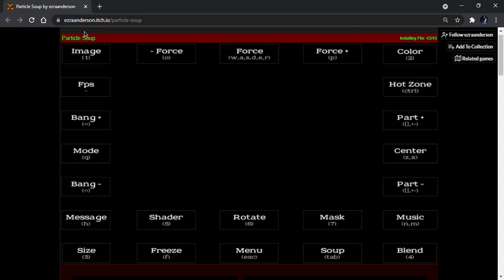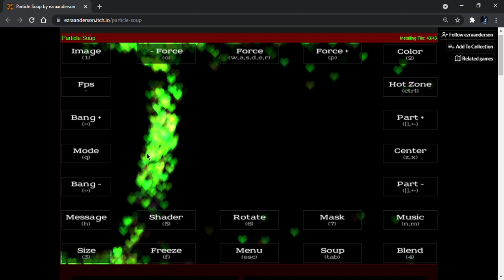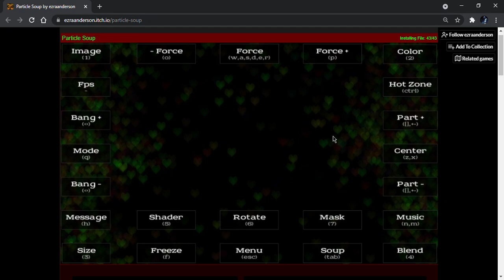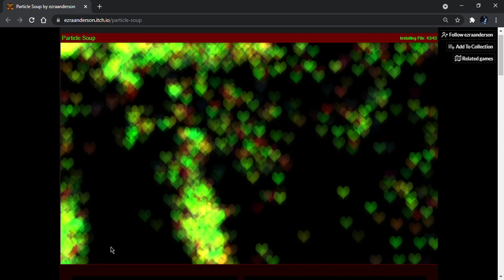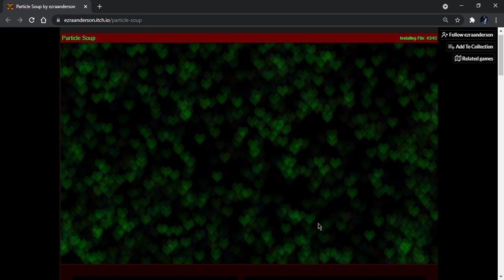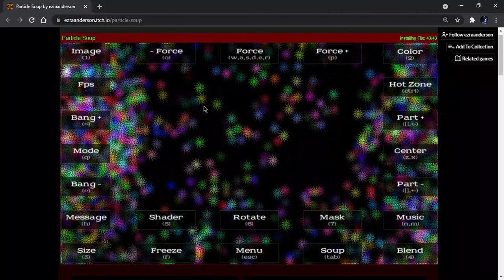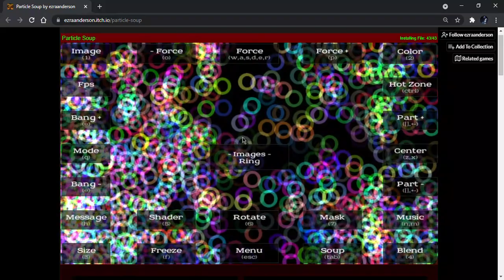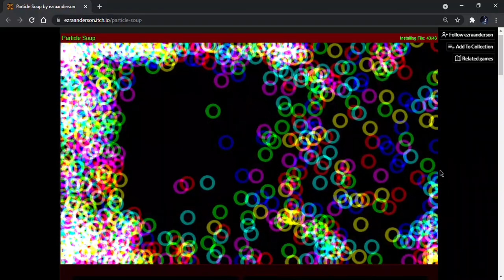Particle Soup by EzraAnderson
Particle Soup is a particle simulator that allows you to mess around with different elements around the screen such as burst, force, color, rotation, mask etc to create beautiful works of art.